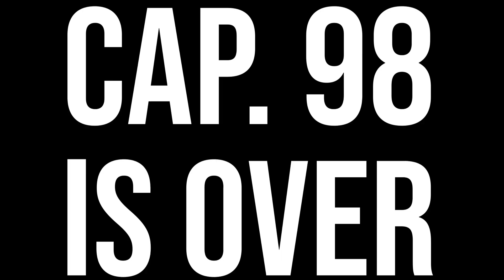DIPUTADO DE LA CARRERA GOLPEA a VICEPRESIDENTE DE LA CÁMARA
Lamentable.